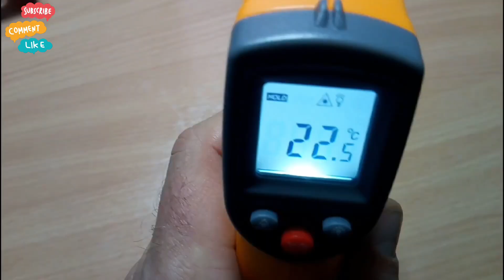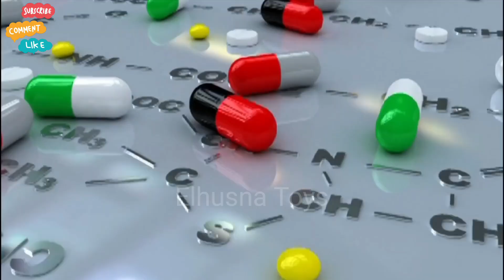Hunting Masker, Termometer, Jarum Suntik, Gunting, Mikroskop, Obat kapsul, Vaksin virus, Infusan